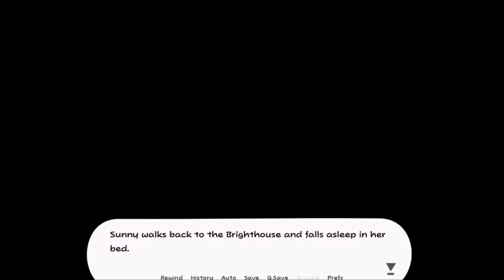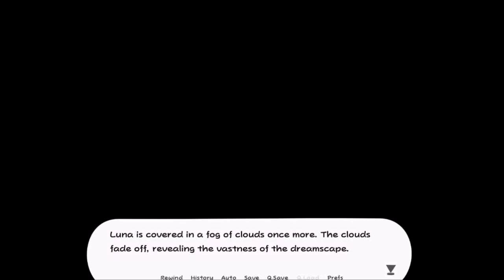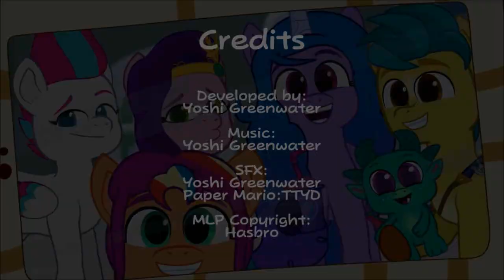My Little Pony G5 Sunny's Dream by @Yoshigreenwater Epi 2 Pipp's Online Crisis Ending 4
Join Sunny and her pony friends in "Sunny's Dream", a visual novel game where you help Sunny uncover the true meaning of her mysterious dream. With beautiful graphics, immersive sound, and deep character interactions, every choice you make affects the outcome, leading to multiple endings. Discover the power of dreams and the magic of friendship in "Sunny's Dream"

Created by Yoshi Greenwater link to the game can be found